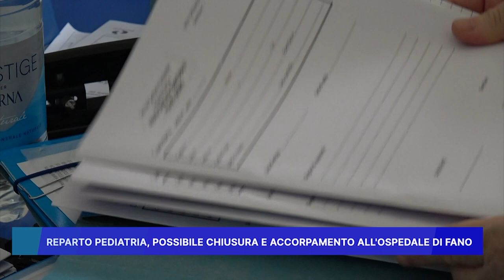ROSSINI NEWS 18 AGOSTO 2023